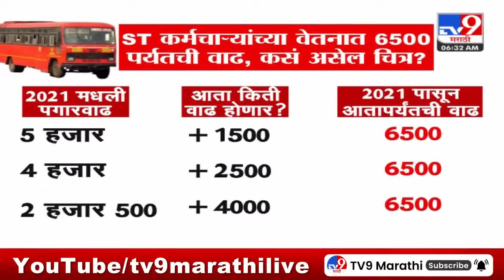ST Employee Strike Update | एसटी कर्मचाऱ्यांचा संप मागे, मुख्यमंत्र्यांच्या बैठकीत तोडगा